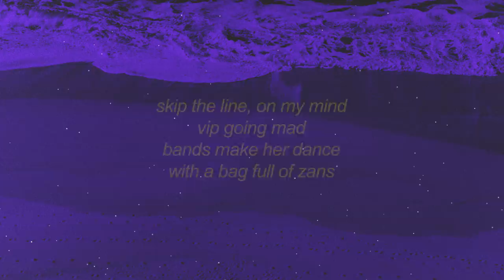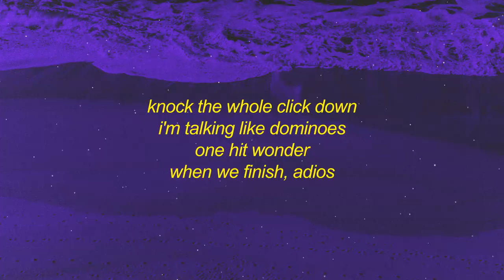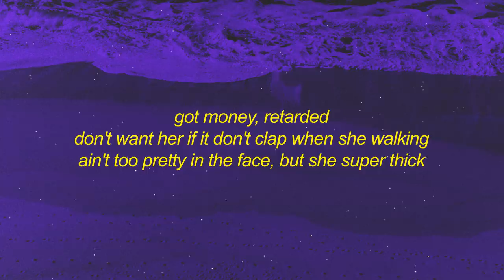Kevin Gates - Thinkin' With My Dick (Lyrics) | ain't too pretty in the face but she super thick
Kevin Gates - Thinkin' With My Dick (Lyrics) feat. Juicy J | ain't too pretty in the face but she super thick I'm just thinking with my d

Stream Kevin Gates - Thinkin' With My Dick (Lyrics) feat. Juicy J | ain't too pretty in the face but she super thick I'm just thinking with my d

got money, retarded
don't want her if it don't clap when she walking
my shit dumb
i'm just thinking with my dick
my shit dumb

skip the line, on my mind
vip going mad
bands make her dance
with a bag full of zans
got my vans in advance
acting bad on them tabs
pants cost a grand
put that ass in my hands
duffel bag full of cash
she a model' i'mma get her
seen 'em now
she stop, popped, and squat by the zipper
thinking out loud
my dick probably trynna kill her
helpin' somebody
the bitch wiped off the liqour
going live
long hair, shawty ride like geronimo
say i got the gas
i ain't talkin' 'bout conoco
knock the whole click down
i'm talking like dominoes
one hit wonder
when we finish, adios

if i saw that bitch again, i probably won't even speak
gettin' trippy with your girl and her girlfriend
bet you never even knew she was a lesbian
man that girl swallow nut like an elephant
first they swallow all my children then i kick them bitches out